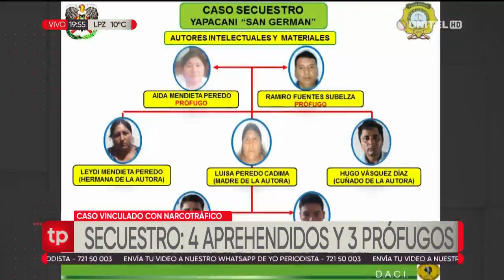Cuatro aprehendidos y tres prófugos por secuestro en San Germán